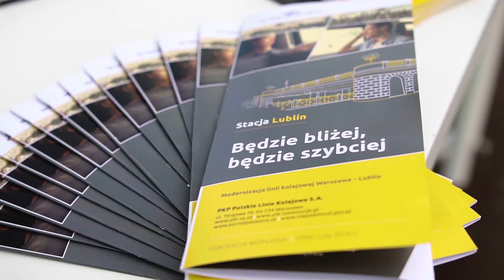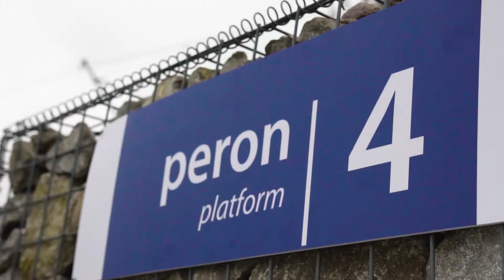Bliżej i szybciej po modernizacji linii nr 7 Warszawa - Lublin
Zachęcamy do obejrzenia materiału filmowego dotyczącego modernizacji linii nr 7 Warszawa - Lublin. To jedna z największych inwestycji, realizowanych z Krajowego Programu Kolejowego, dzięki której czas przejazdu między Warszawą a Lublinem skróci się do 90 minut. Przebudowana zostanie również stacja Lublin. Od 3 marca zostanie uruchomiony peron tymczasowy.